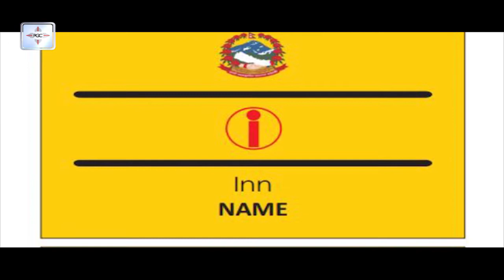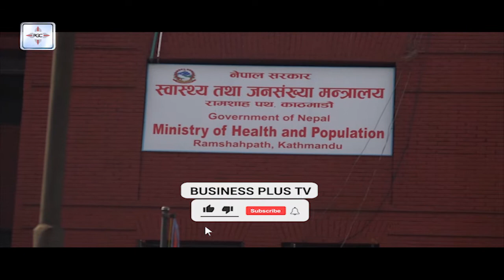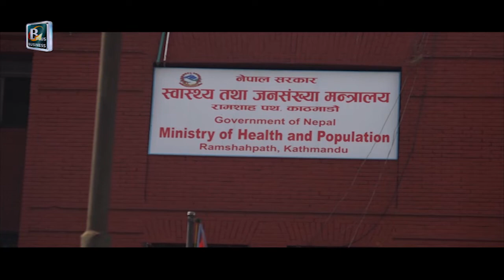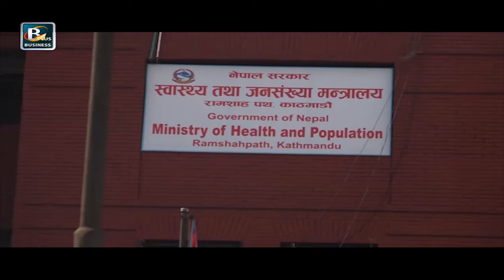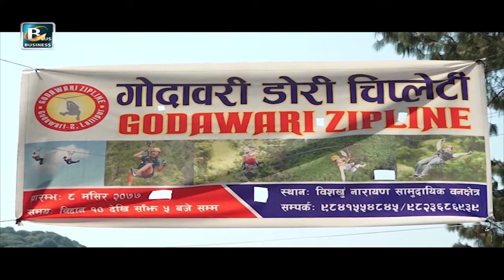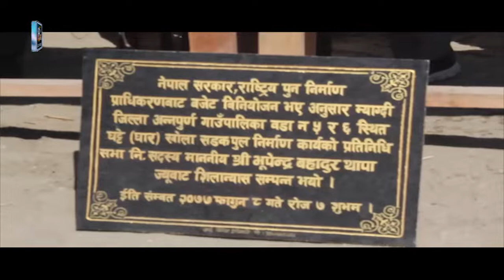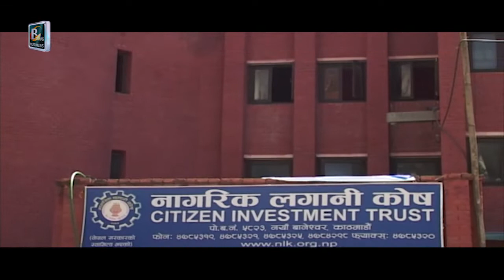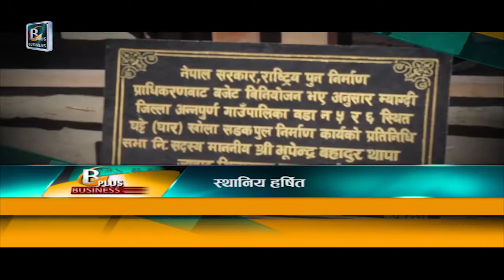फागुन ०९ का मुख्य आर्थिक समाचार | Feb 22 Nepal Business News | Today's Business News Nepal